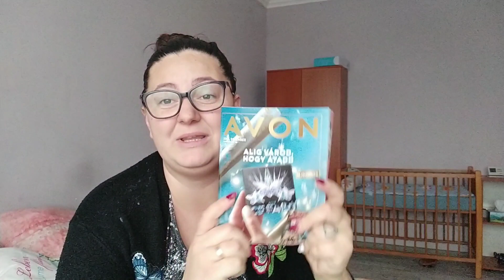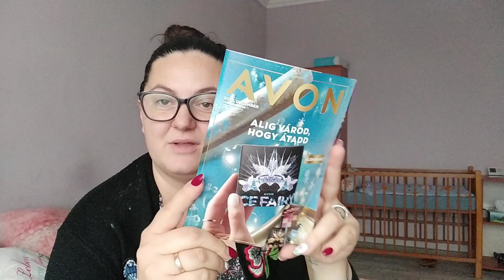Avon Novemberi rendelés!!!